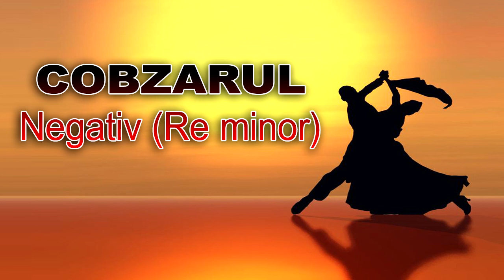NEGATIV - Sa-mi canti cobzar (Re minor)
Produced by:  WAVE-STUDIO